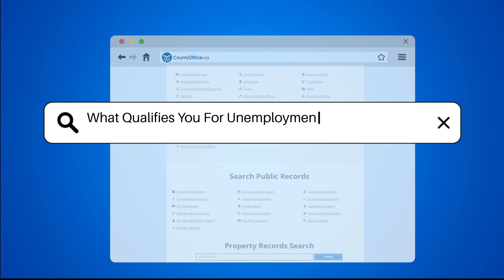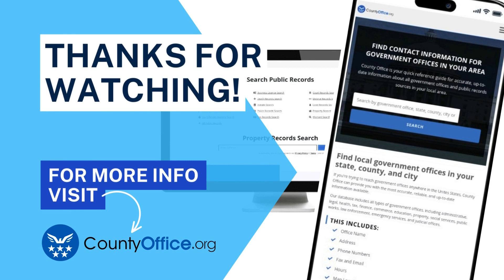What Qualifies You For Unemployment In Pasco, Florida? - CountyOffice.org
What Qualifies You For Unemployment In Pasco, Florida?  Unemployment benefits in Pasco, Florida are crucial for individuals who find themselves without a job through no fault of their own. To qualify, you must meet specific eligibility requirements, such as earning a minimum amount of wages during a specified period. Being able and available to work, actively seeking new employment, and being open to suitable job offers are also key factors. Filing a claim promptly after job loss is essential to kickstart the process. Your work history and the reason for separation from your previous job will also play a role in determining eligibility. For a detailed guide on applying for unemployment benefits in Pasco, Florida, head to CountyOffice.org.